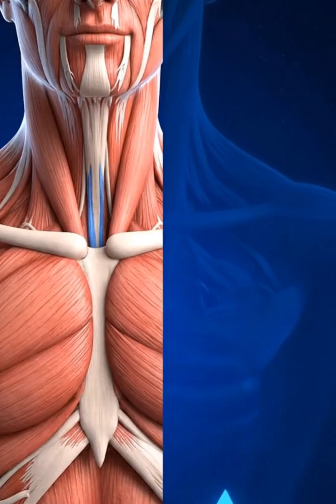Why Do We Sneeze More Than Once?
Multiple sneezes explained: your nose’s “progressive clearing.”
Dust, pollen, or viruses trigger nasal receptors → trigeminal nerve → brainstem “retry.” Histamine (allergies) amps sensitivity, and bright light can spark the photic sneeze reflex—so ah-CHOO comes in clusters.